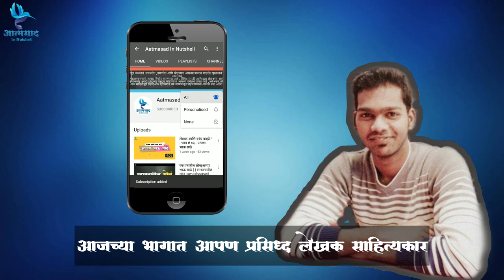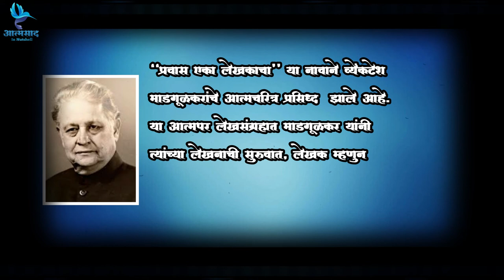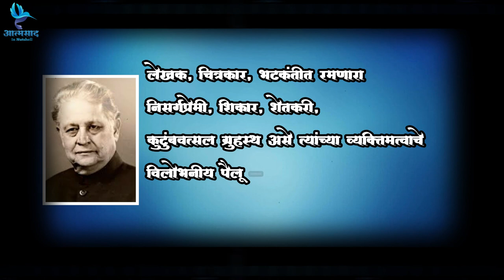लेखक आणि बरंच काही ! - भाग # 04 - व्येंकटेश माडगूळकर / Lekhak Aani Barach Kahi !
मराठी साहित्य, वाङमय ,लेख ,लेखक ,विविध पुस्तकं यांची माहिती देणारा आणि मराठी पुस्तकं वाचनाची आवड निर्माण करण्यासाठी चालू केलेलं हे चॅनेल आणि याच माध्यमातून
आजच्या युवाला आपल्या मराठी साहित्याची माहितीकरून देऊन त्याबद्दल अभिरुची निर्माण करून देण्याचा हा एक प्रामाणिक प्रयत्न ..
लेखक आणि बरंच काही शृंखलेतला आमचा हा चौथा विडिओ तुम्हाला कसा वाटला ते नक्की कळवा.

व्येंकटेश माडगूळकर